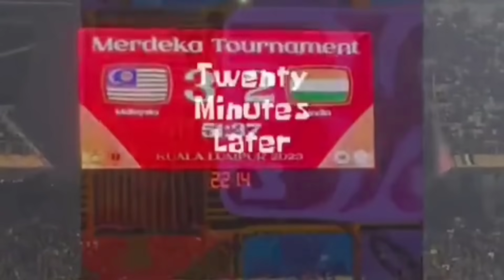LAWAK🤣 Gelagat "KELAKAR & GELI HATI" Fans2 Harimau Malaya Malaysia vs India (4-2) 2023 di SNBJ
Jom saksikan ragam dan gelagat2 yang Lawak peminat2 Harimau Malaya masa game Malaysia vs India pada aksi Pestabola Merdeka 2023.

Viral Lawak dan Kelakar di Malaysia.